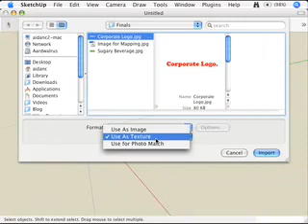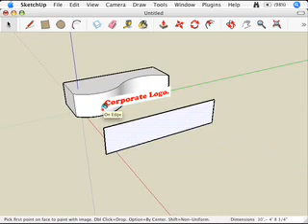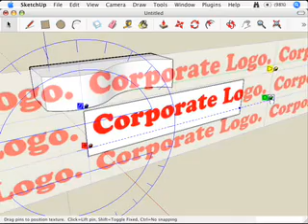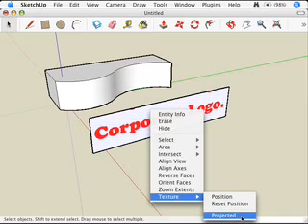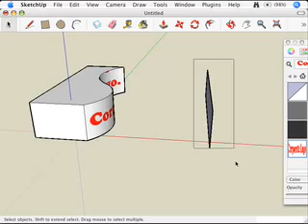Chapter 7 The tricky case Mapping photo textures to curved surfaces